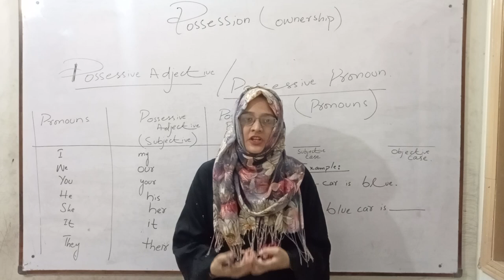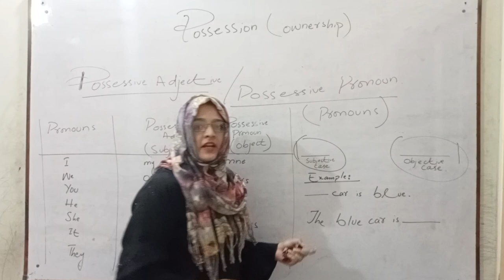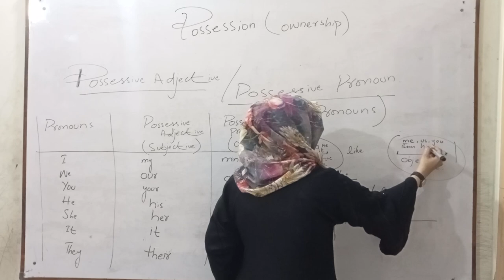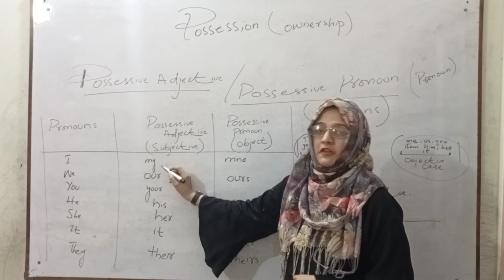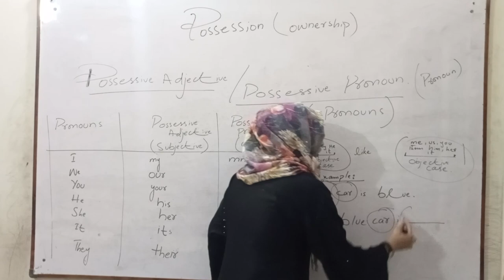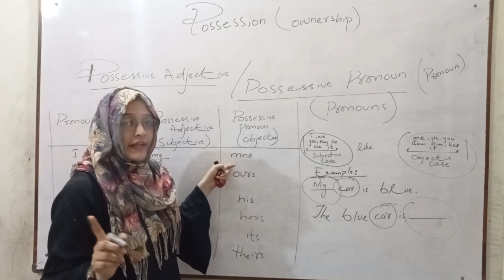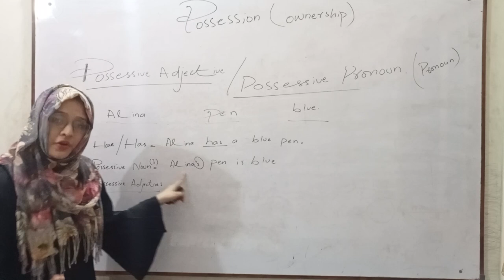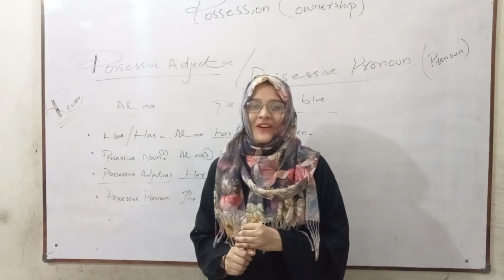Possession || Possessives || 4 ways of showing possession on something (part 2)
Possessives are forms that we use to talk about possessions and relationships between things and people. They take different forms depending on how they are used.

Watch full video of grammar explanations and example sentences to help you understand how possessives are used.

Have / Has.
Possessive adjectives.
Possessive pronouns.